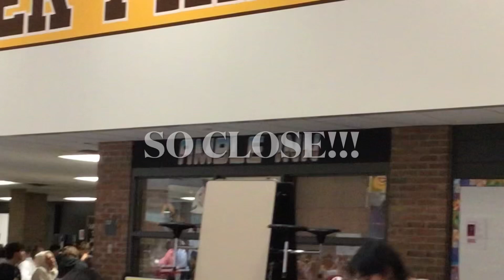ADAMS AMBLE INNPOSSIBLE 💛🤎